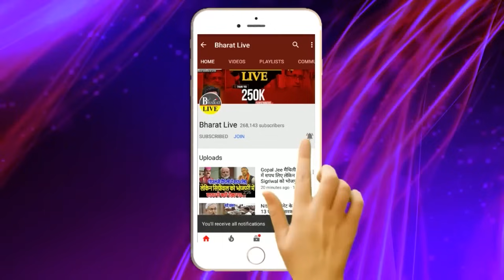खगड़िया का फ़रमान ! अंतिम दिन चल गया चिराग़ का जादू, मोदी को लाना है राजेश वर्मा को जितना है!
खगड़िया का फ़रमान!
अंतिम दिन चल गया चिराग़ का जादू,
मोदी को लाना है राजेश वर्मा को जितना है!